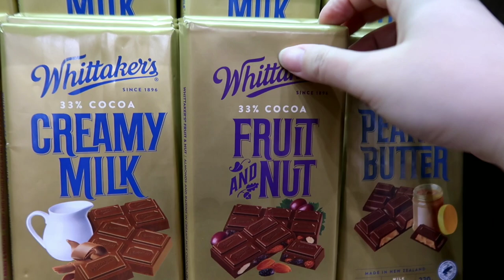weekend diaries 🤍✨ surprising my bff, vegetarian sushi, hot pot, etc ♡